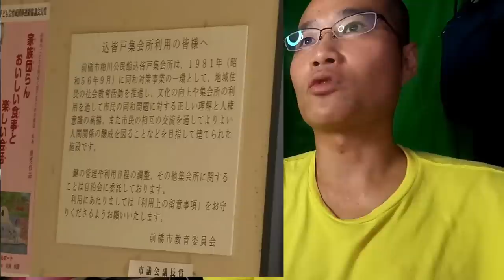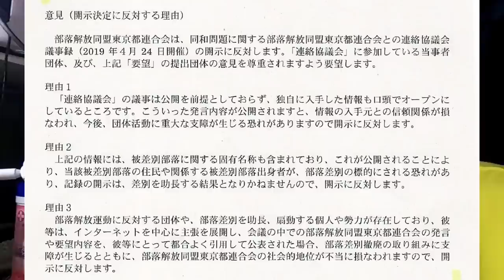【啓発】結婚差別を受けた兄は暴走族の特攻隊長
全国部落調査裁判の一場面です